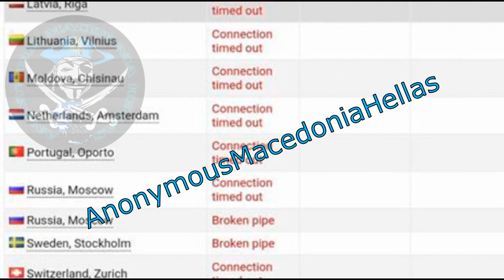Anonymous Macedonia Hellas 2nd Message to the Greek government... EXPECT US!!!